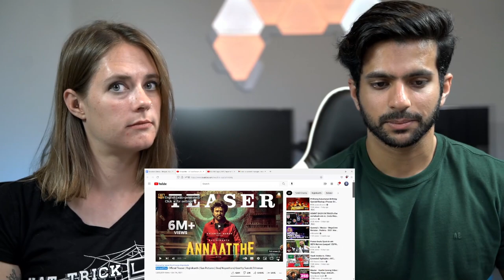Annaatthe - Official Teaser Reaction | Rajinikanth | Siva| Nayanthara| Keerthy Suresh